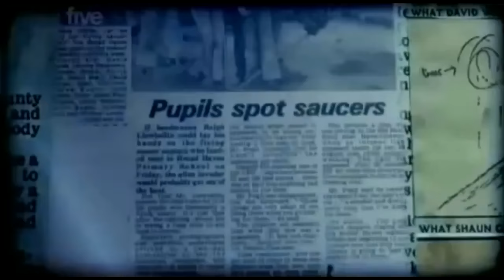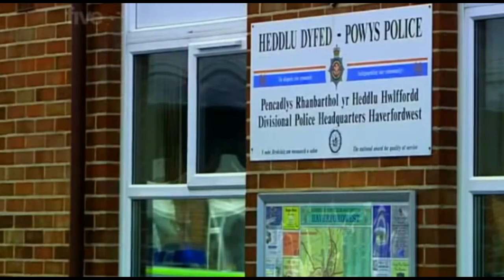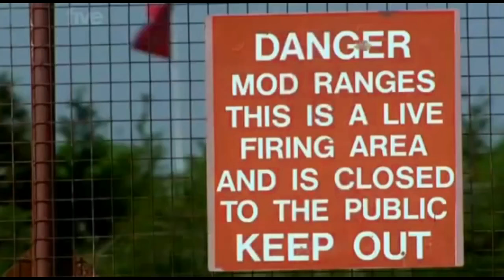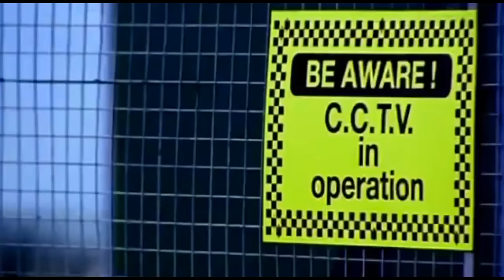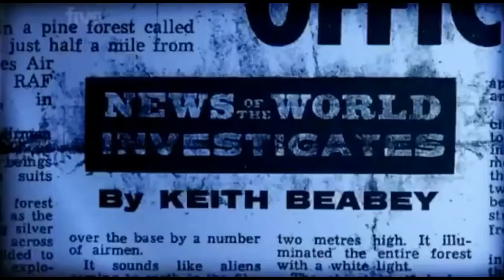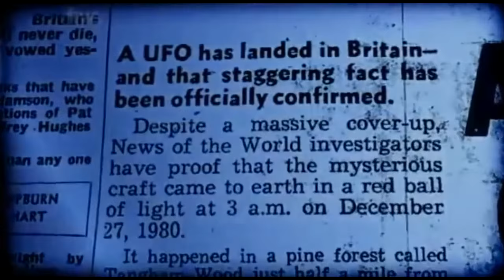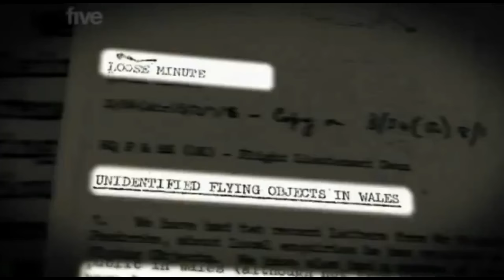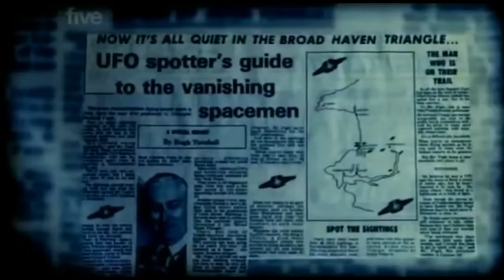UFO Hotspots 14 Children Witness || Aliens Documentary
UFO Hotspots 14 Children Witness || Aliens Documentary . UFO Hotspots 14 Children Witness || Aliens Documentary .. BBC Documentary General All the big problems of the countries of the World: Politics, Territories, Religion, Ethnic Conflict, Killer, UFO, Aliens, Animals battles, universe, space rockets, Scien Military , geographic Nation, flight, weapon, history Like And Subcribe Channel